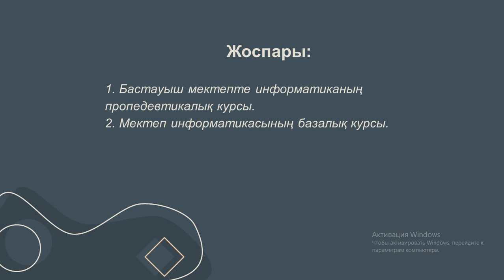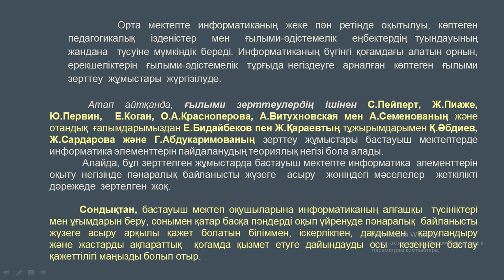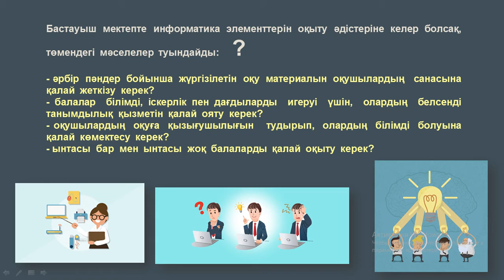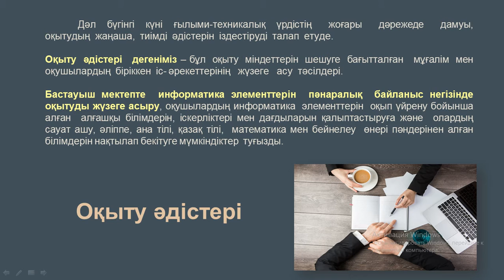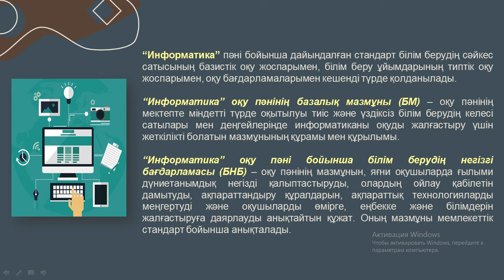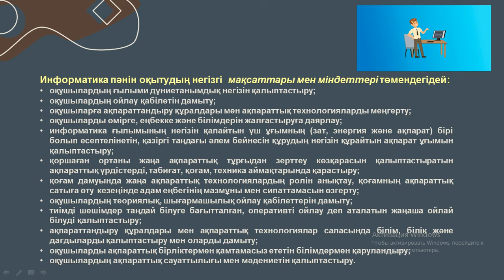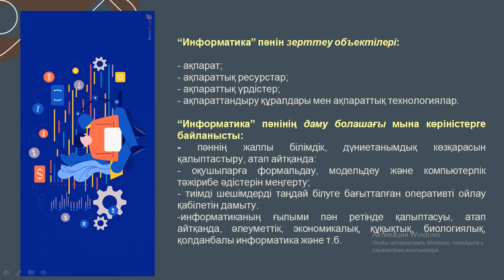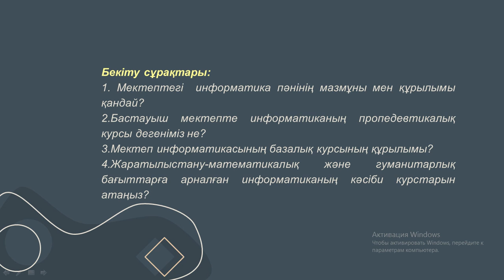ИОӘ лекц 4